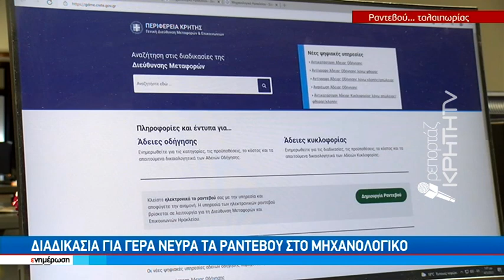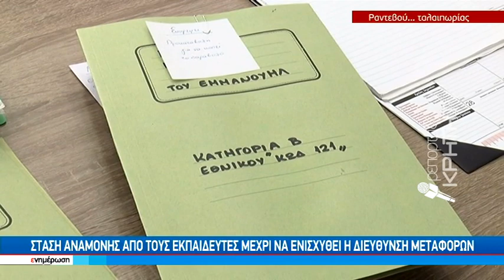Μένουν ξάγρυπνοι για να κλείσουν ένα ραντεβού στο Μηχανολογικό